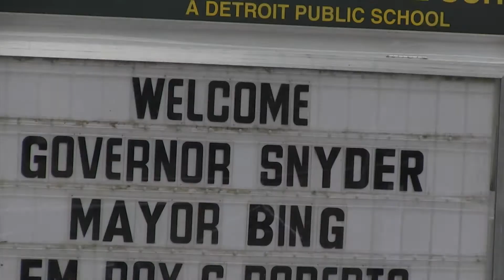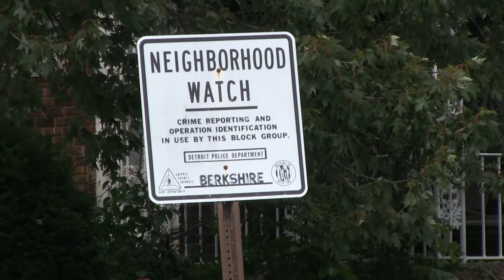Governor Rick Snyder Kicks Off Detroit Community Revitalization Effort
Michigan Governor Rick Snyder joins with city officials, non-profits, community leaders and students of Clark Elementary School to kick off a revitalization effort starting in Detroit's Morningside community.